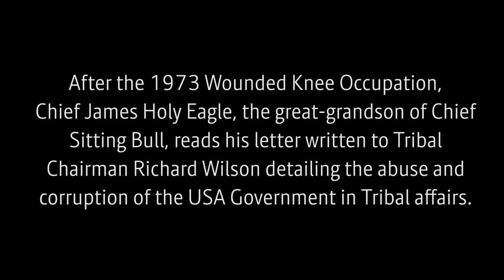Chief James Holy Eagle (great grandson of Chief Sitting Bull) - Sioux Leader - Wounded Knee, 1973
Chief James Holy Eagle, who was said to be the oldest living Sioux Indian and was the great-grandson of Sitting Bull, died at age 102. Holy Eagle was born April 4, 1889, in western South Dakota on the Pine Ridge Indian Reservation

After the 1973 Wounded Knee Occupation, Chief James Holy Eagle reads his letter written to Tribal Chairman Richard Wilson detailing the abuse and corruption of the Government in Tribal affairs.

This was videoed by Dean Evenson who was called out to the Pine Ridge Reservation in South Dakota by the secretary of Leonard Crow Dog to transmit television out of the occupied town of Wounded Knee. When he arrived, he and the group he was with were told that the Natives were coming out in 3 days and not to go in. So Dean stayed on the reservation for a month and videotaped the Lakota Sioux medicine people, tribal elders, chiefs and everyday people as they shared their vision and understanding of the Earth as a living being.

Originally shot in half-inch black and white video on a Sony Portapack.